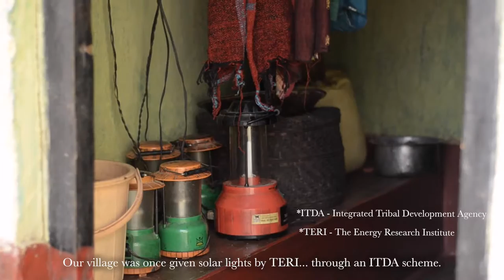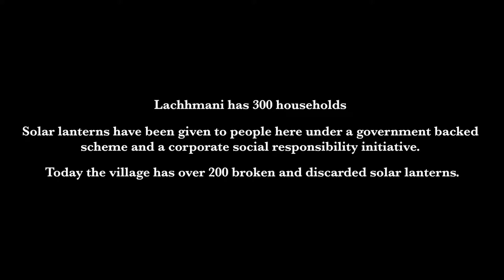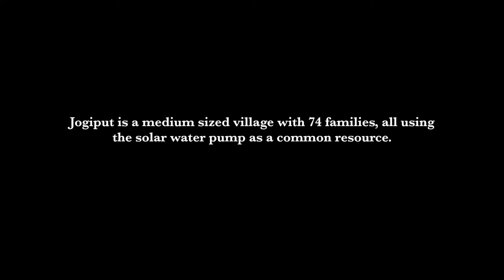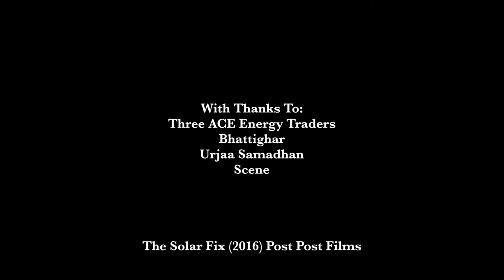The Solar Fix - Afterlife of solar powered technologies, an Evaluation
A SHORT FILM ABOUT SOLAR POWERED
THINGS IN NEED OF REPAIR

PRODUCED BY
Jamie Cross

FUNDED BY
The University of Edinburgh’s School of Social and Political Science with technical and logistical support from Scene.

Solar energy is transforming the lives of people around the world who live without access to electricity. But what happens to the solar revolution when technology breaks down?

The Solar Fix is a groundbreaking short film that follows the afterlives of solar technology across three villages in the Indian state of Odisha.

Access to solar repair services and spare parts is the hidden challenge facing customers and small businesses across South Asia and Sub Saharan Africa.

The Solar Fix was made to support Urjaa Samadhan, a social enterprise that connects last mile solar repair and maintenance services in rural India.

CAMERA & EDITING
Rishabh Raghavan

STORY
Felix Varghese
Goutham G Varrier

LOGISTICS
Palak Aggarwal